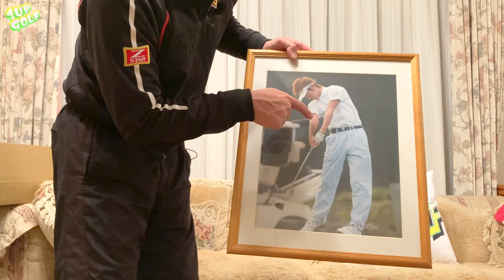ゴルフレッスン 同じ動きでもミスじゃなくなる考え方